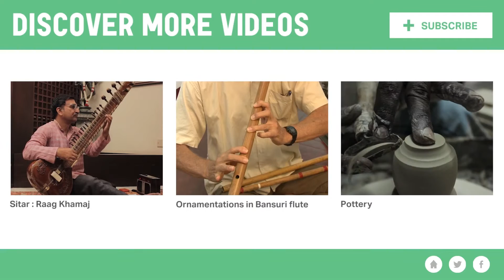SITAR | 05 Left Hand Training